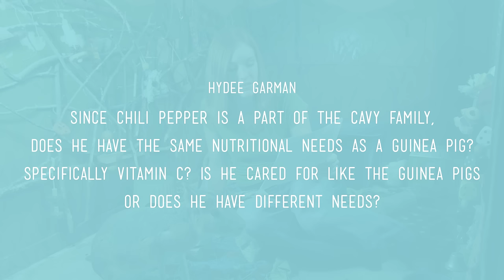Viewer Q: Cavy Diet featuring Chili Pepper!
Jessi hangs out with the cavies (mara and guinea pigs), discusses the intrigue of certain rodents and their nutritional needs, and then takes Chili Pepper for a walk outside.

Hammond
Lucy McGlasson
Cristina Quiroz
Bruce Fong
Paul Ferrari
Moshe Schwartz
GR Kulikowsky
Brandon Metheny
Marisa Smith
Kirsty Avidano

Amazon Wishlist